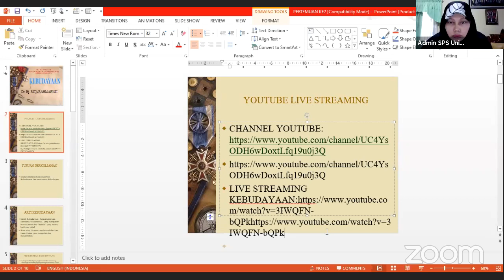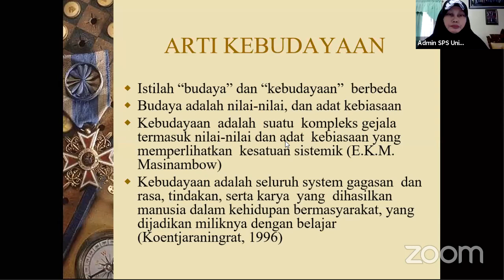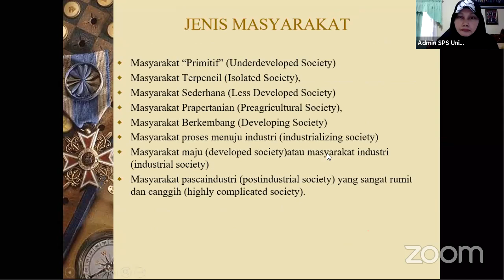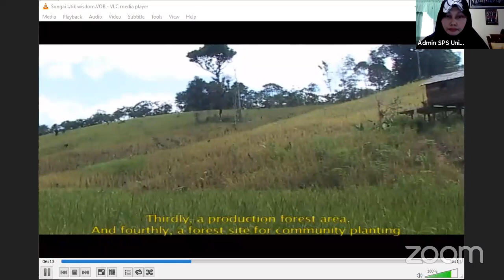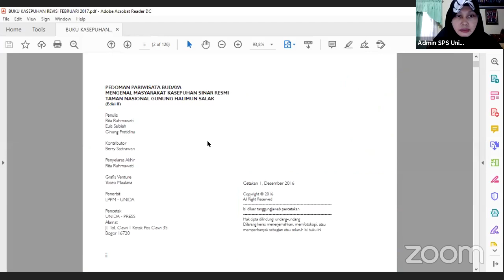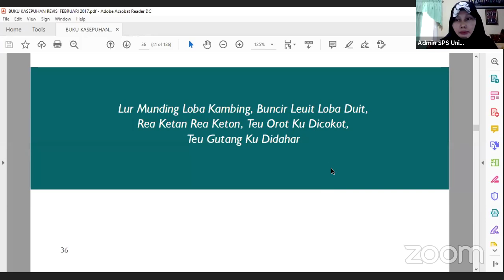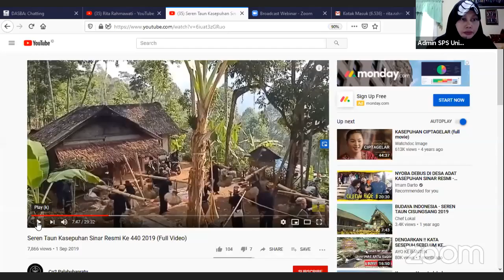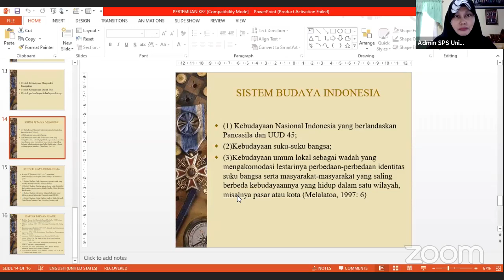MK ANNTROPOLOGI: KEBUDAYAAN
Tujuan Perkuliahan: Mahasiswa mampu menjelaskan pengertian Kebudayaan dan unsur-unsur kebudayaan.